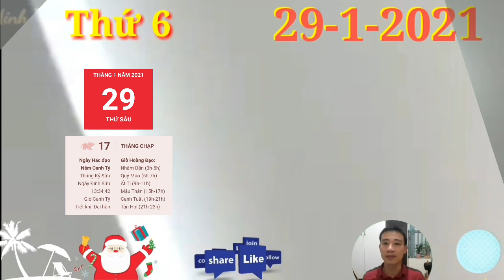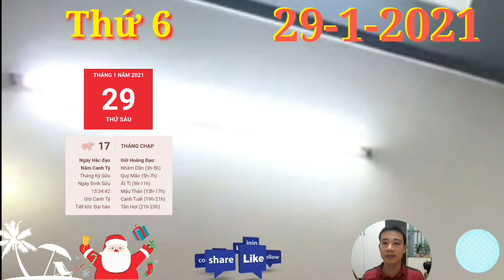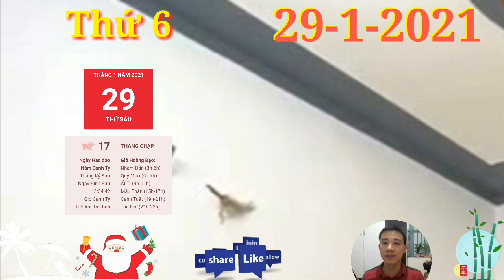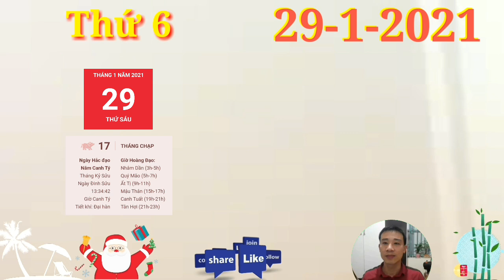Tử Vi Ngày 29/1 Con Giáp, SỐ HƯỞNG, THẦN TÀI DẪN BƯỚC, TIỀN ĐẦY KÉT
1. Tử vi tuổi Tý, THỨ 6 ngày 29/1/2021 cực chuẩn
Tam Hội nâng đỡ, người tuổi Tý hoàn thành tốt công việc được giao. Bản mệnh là con giáp sáng tạo và thông minh, nghĩ ra nhiều phương pháp mới để giải quyết nhiệm vụ. Ngoài ra, bạn còn có khả năng gắn kết tập thể, khiến công việc tiến triển thuận lợi hơn hẳn thường ngày.
2. Tử vi tuổi Sửu, THỨ 6 ngày 29/1/2021 cực chuẩn
Thiên Quan gây rối, người tuổi Sửu dễ phải va chạm với quan lại xấu trong chính quyền. Bản mệnh có thể bị vu oan cho những việc mà mình không làm hoặc bị những người vốn không thân thiết hiểu lầm.
3. Tử vi tuổi Dần, THỨ 6 ngày 29/1/2021 cực chuẩn
Dần phải đối diện với nhiều rắc rối. Điều này có thể khiến bạn cảm thấy chán nản, mệt mỏi, thậm chí có ý định buông xuôi. Những cảm xúc tiêu cực khiến công việc càng khó hoàn thành.
4. Tử vi tuổi Mão, THỨ 6 ngày 29/1/2021 mới nhất
Thực Thần phù trợ nên kiếm được nguồn tài lộc dồi dào. Bản mệnh có thể tìm được những mối làm ăn có lợi hoặc thu được lợi nhuận từ những lần đầu tư trước đó.
5. Tử vi tuổi Thìn, THỨ 6 ngày 29/1/2021 cực chuẩn
Hãy cứ tiếp tục thực hiện nhiệm vụ của mình, rồi mọi người sẽ nhận rõ trắng đen. Nếu bạn luôn làm việc quang minh chính đại thì không có gì phải lo lắng cả.
6. Tử vi tuổi Tị, THỨ 6 ngày 29/1/2021 cực chuẩn
 Đây chính là thời điểm để bạn khẳng định mình, làm giàu từ những gì đã có. Đừng chi tiêu bừa bãi khiến điều kiện tốt đẹp trôi qua đáng tiếc.
7. Tử vi tuổi Ngọ, THỨ 6 ngày 29/1/2021 cực chuẩn
Hỏa sinh Thổ, bạn luôn quan tâm đến những thành viên lớn tuổi trong gia đình mình. Do đó, dù bận rộn đến mấy thì bạn cũng sẽ luôn sắp xếp thời gian về nhà thăm nhà hoặc gọi điện hỏi thăm đấng sinh thành.
8. Tử vi tuổi Mùi, THỨ 6 ngày 29/1/2021 mới nhất
Con giáp này cần đặc biệt chú ý đến cách ăn nói của mình, tránh làm mất lòng người đối diện, nhất là những ai có thiện ý với mình. Khi muốn góp ý cho ai, bạn nên dùng những từ ngữ uyển chuyển, tránh để người nghe tổn thương.
9. Tử vi tuổi Thân, THỨ 6 ngày 29/1/2021 cực chuẩn
Thổ sinh Kim, người tuổi Thân còn độc thân rất vượng đào hoa trong ngày hôm nay. Bản mệnh có cách nói chuyện hài hước nên dễ nhận được sự chú ý của người khác giới. Đây là cơ hội tốt để mở rộng các mối quan hệ.
10.  Tử vi tuổi Dậu, THỨ 6 ngày 29/1/2021 cực chuẩn
Tam Hợp nâng đỡ, người tuổi Dậu với kinh nghiệm phong phú dễ khiến mọi người thán phục và tin tưởng. Bạn có thể dẫn dắt mọi người đi đến thành công nhờ vào tài chỉ huy và tầm nhìn xa trông rộng.
11.  Tử vi tuổi Tuất, THỨ 6 ngày 29/1/2021 cực chuẩn
Chính vì vậy mà cho dù mục đích của bạn có là tốt đi chăng nữa thì vẫn phải nhận nhiều phản ứng trái chiều. Hãy chú ý hơn đến cách diễn đạt của mình.
 12.  Tử vi tuổi Hợi, THỨ 6 ngày 29/1/2021 cực chuẩn
Kiếp Tài tác động, người tuổi Hợi nhiệt tình và thẳng thắn nhưng dễ hành động thiếu lý trí, thậm chí là manh động. Điều này khiến bạn dễ vướng vào rắc rối và cần đến sự giúp đỡ của người khác nếu muốn khắc phục.